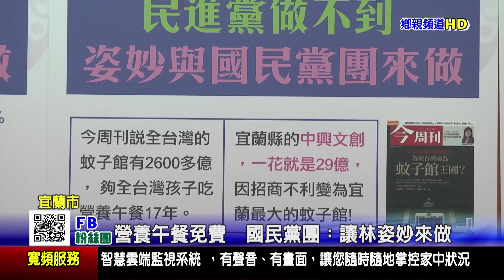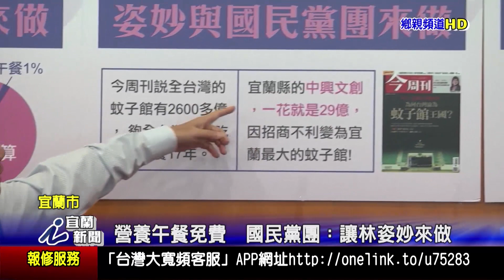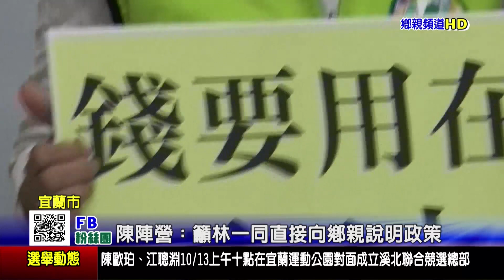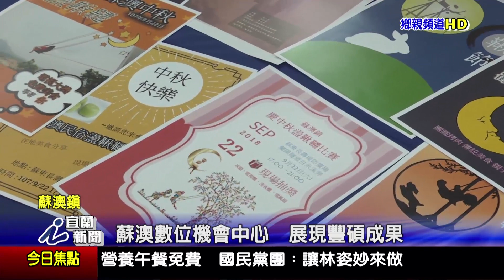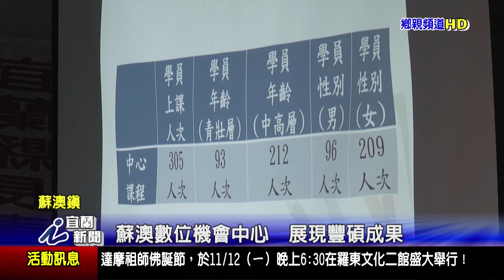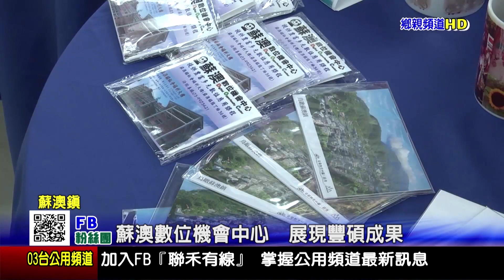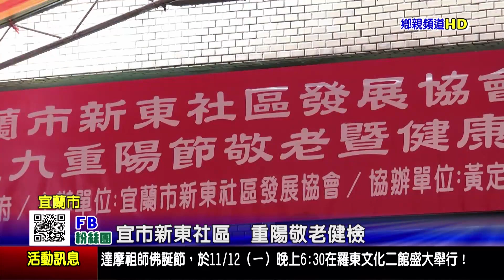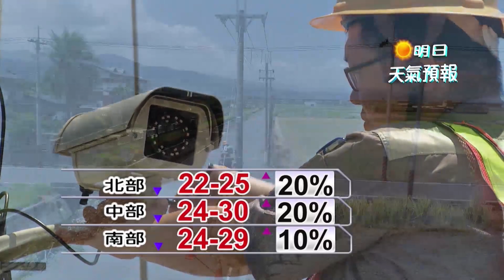1071013 宜蘭新聞HD播出